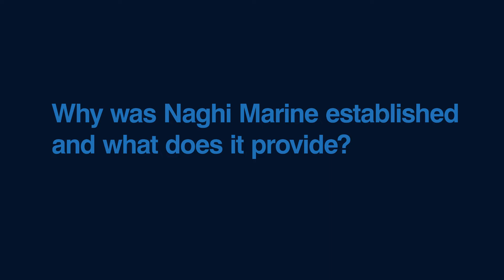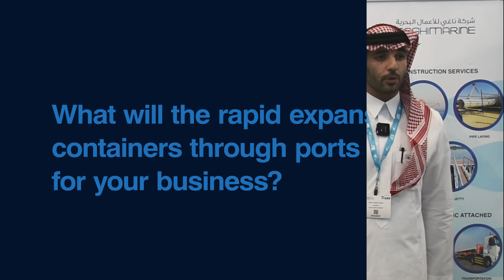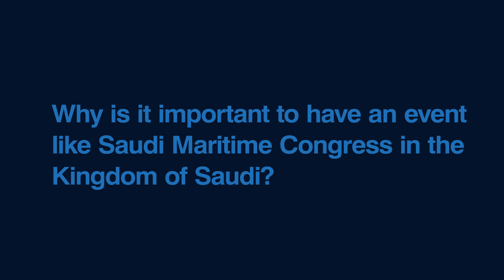Interview with Sheikh Yousef Saleh Naghi from Naghi Marine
Seatrade Maritime Coverage Cloud team talks to Sheikh Yousef Saleh Naghi, Chairman at Naghi Marine about the company's past and present, the impact the growth of ports in Saudi Arabia had on the company's operations, and future opportunities.